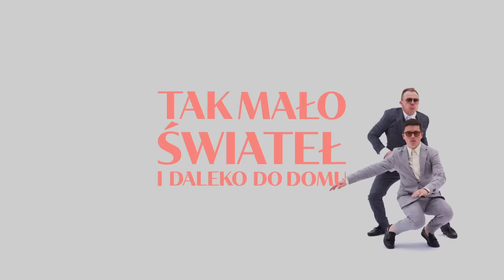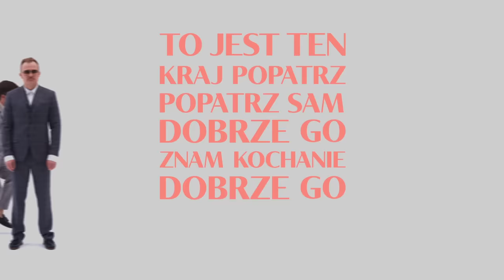KARAŚ/ROGUCKI - 1996 (Official Lyric Video)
Muzyka - Maciej Tomasz Majchrzak
Słowa - Zygmunt Marek Staszczyk

Opracowanie muzyczne - Piotr Rogucki, Kuba Karaś, Kamil Kryszak
Miks i mastering - Rafał Smoleń

Zdjęcia i animacja - Przemek Dzienis
Animacja i montaż klipu - Bartłomiej Karaś

🎶KARAŚ/ROGUCKI🎶 to duet, który ni stąd ni z owąd pojawił się na polskim rynku muzycznym po ogłoszeniu zawieszenia działalności zespołów Coma i The Dumplings. Kuba Karaś odpowiada w tym tandemie za produkcje, a Piotr Rogucki zajmuje się tekstami, a oboje dopieszczają muzykę. Z pozoru karkołomne połączenie dwóch odmiennych wrażliwości i metryk dało harmonijny efekt w postaci materiału, który z początkiem 2020 roku ujrzy światło dzienne w formie albumu.

Panowie anonsują start wspólnej działalności utworem, który połączył ich jakiś czas temu. Mowa o „1996”, z albumu T.Cover. Artyści postanowili przypomnieć tę piosenkę właśnie teraz. Okazuje się, że tekst, który opisuje polską rzeczywistość sprzed 23 lat nadal jest boleśnie aktualny.

Polskie ulice z blokowiska, osaczyły mnie
Nocą w pewnym mieście, nocą w pewnym mieście
Nie mogę znaleźć drogi słyszę czyjeś kroki
I boję, boję się, boję, boję się

Tak mało świateł i daleko do domu
Kochanie nie wiem czy obejrzę Twoją twarz
Dziewczyna się przygląda zamiast mi pomóc
To jest, to jest, to jest

To jest ten kraj popatrz, popatrz, popatrz sam
Dobrze go znam, kochanie dobrze go znam
Nietolerancji i znieczulenia raj
To jest ten kraj, to jest ten kraj

Nieważne jest gdzie mieszkasz w Łodzi czy w Trójmieście
We Wrocławiu, czy w Krakowie na południu, czy na wschodzie
Nieważne jest jak żyjesz, często jest ci źle
I nie fajnie czujesz się, nie fajnie czujesz się

Ten ciężki ranek i to ciężkie powietrze
Które przecież kochasz i którego nie chcesz
Tu zimne słońce jest wymieszane z deszczem